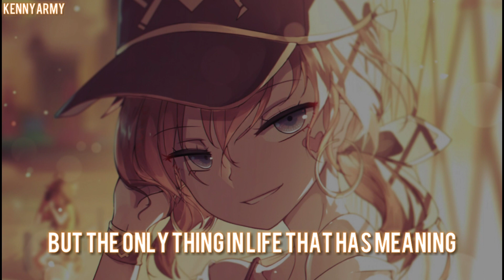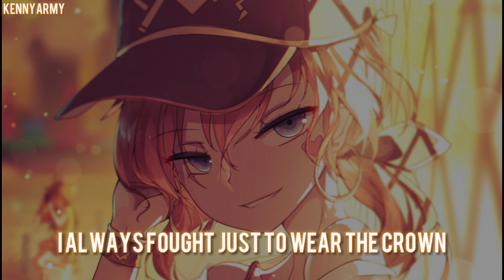Nightcore – NEFFEX - IT'S ONLY WORTH IT IF YOU WORK FOR IT (Lyrics)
✘ INFORMATION VIDEO ✘
Artist - NEFFEX
Name - IT'S ONLY WORTH IT IF YOU WORK FOR IT
Anime - original art.

✘ ADDITIONAL DETAILS ✘
Video - Vegas Pro 18
Audio - Audacity

✘ LYRICS ✘
I feel nauseous, believe me
Never had a lotta shit come easy
Had to work hard, struggle just to be me
Had to rise up just so they can see me
Did what I had to do just to feed me
And what was left over I put towards my dreaming
But the only thing in life that has meaning
Are the things you gotta work for believe me
Take into your hands a plan
Your own hands can land
Your own brand and damn
I feel like no one takes accountability
They want the credibility
Convincingly unwilling to
Put in the fucking hours
It takes to get some power
Don't be fucking sour
Take a cold shower
Scream until your louder
Work until your prouder
And fuck all the doubters
They're just fucking downers
I swear to God they all let me down
I always fought just to wear the crown
I'm pissed off at these fucking clowns
Who were all taught they deserve an ounce
It's only worth it if you work for it
I won't stop 'til they hear me now
I won't stop 'til I wear the crown
Yo, let's go
I'm just telling to fight for your dreams
But it's not what it seems
Man it's hard to be seen
When everybody wants to be king
Yeah, they all want a ring
Yeah, we all wanna be free
So show me what you got, what you bring
How you fight in the ring
How you take a fucking swing
Do you got heart are you mean?
Got some scars got some needs
Are you willing to go bleed?